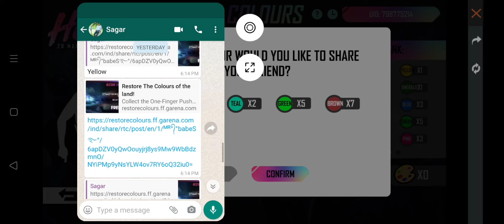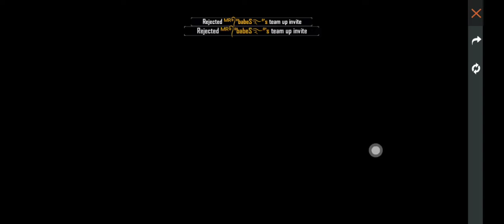How To Get Free One Finger Push Up Emote || New Event ff || colour link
How To Get Free One Finger Push Up Emote || One Finger Push Up Emote || New Event Emote

TEAL

RED ♥️

BLUE 🔵

GREEN 💚

PINK

BLUE 🔵

BROWN 🟤

ORANGE 🍊

ORANGE 🍊

YELLOW 🟡

TEAL

THX GUYS FOR YOUR SUPPORT

restore the colour event
restore the colour event in free fire hindi

free fire nrestore the colours event free fire | how to collect colour palette in free fire | your true colours
how to complete true colour Event
how to get one finger push-up Emote
true colour answer freefire
how to complete restore the colour
how to claim punkster bundle
new punkster bundle in free fire
PUNKSTER BUNDLE kaise milega
your true colour event kaise complete kare
how to complete your true colour event free fir
restore the colours event free fire
how to complete restore the colours event in free fire
how to collect all colours in restore the colours event